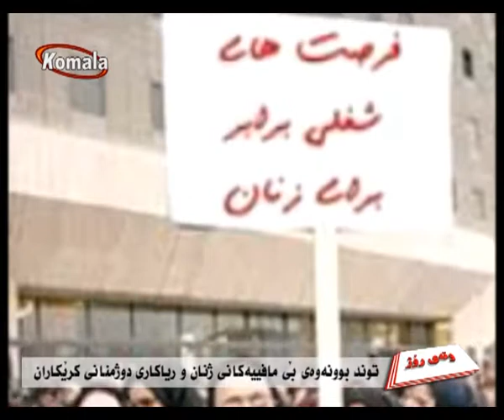وتـه ی روژ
توند بوونەوەی بێ مافەییەکانی ژنان و ریاكاری دوژمنانی كرێكاران